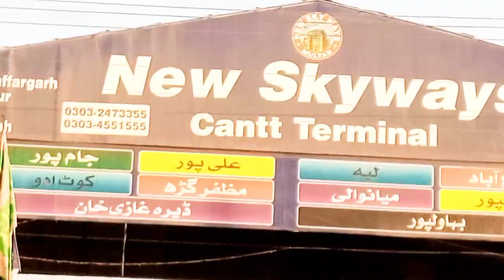Multan agriculture /M N A /University/and radio Pakistan studio